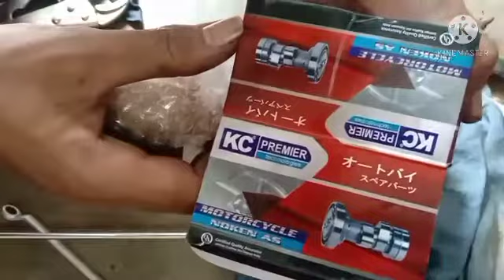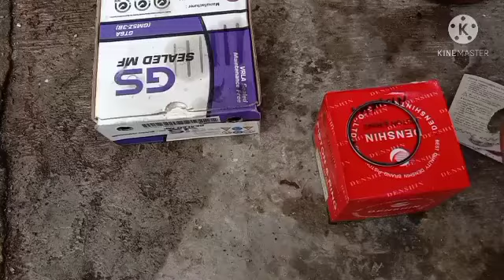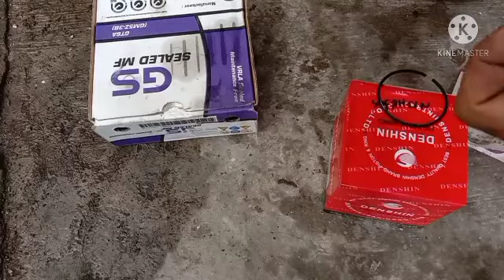Cara membongkar dan merakit mesin Jupiter z 5TP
Divideo kali ini saya akan mentutorialkan bagaimana cara membongkar dan merakit mesin Jupiter z

Terimakasih